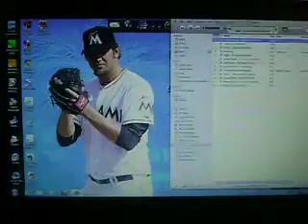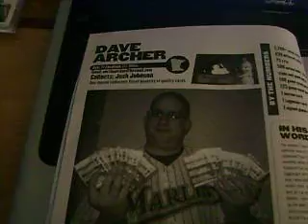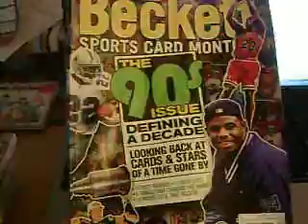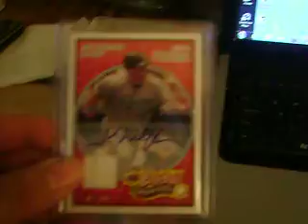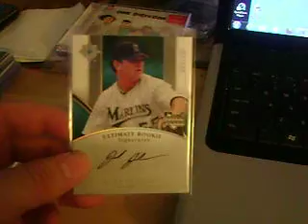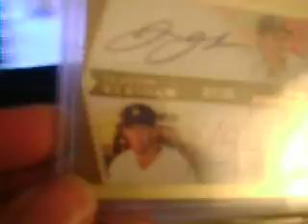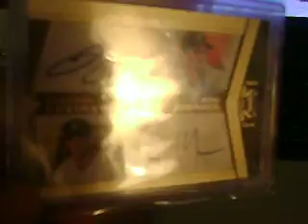Past few maildays. Incredible Josh Johnson haul, inc. many auto's, quad's & a dual w/Kershaw !